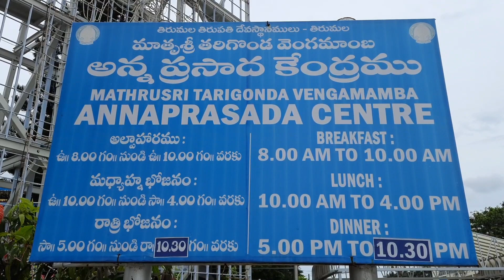திருமலை...anna prasadam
tirumalai updates@Rameishomh